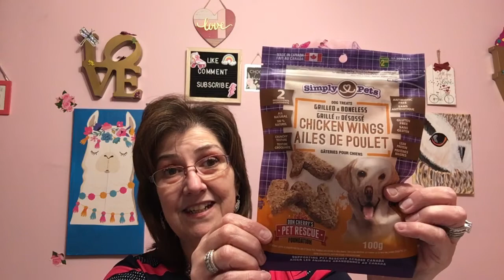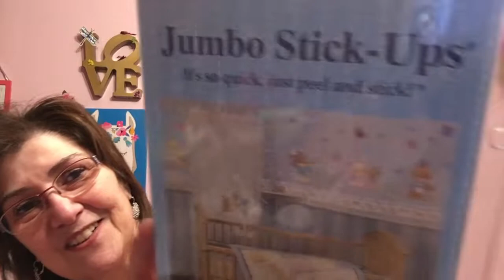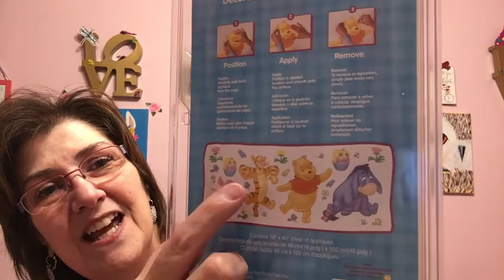DOLLARMA HAUL & A SMALL PROJECT SHARE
Hi Guys!